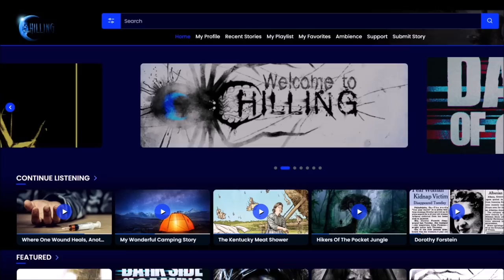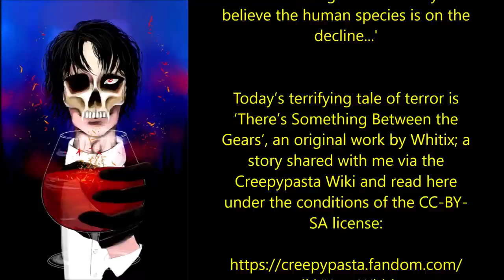There’s Something between the Gears | ONE OF THE WEIRDEST EVER HORROR STORIES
'Good day, prospective Evolutionist! You’re reading this because you believe the human species is on the decline...'

Today’s terrifying tale of terror is ‘There’s Something Between the Gears’, an original work by Whitix; a story shared with me via the Creepypasta Wiki and read here under the conditions of the CC-BY-SA license:

00:00 Introduction
01:12 Part 1
21:52 Part 2